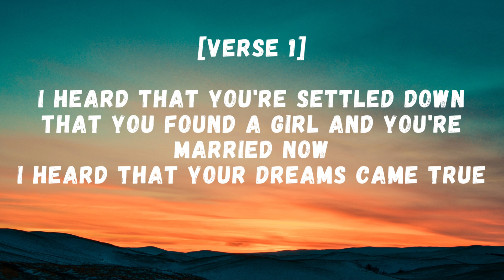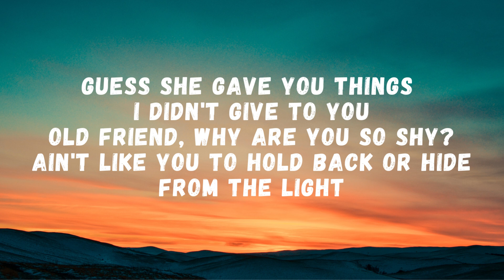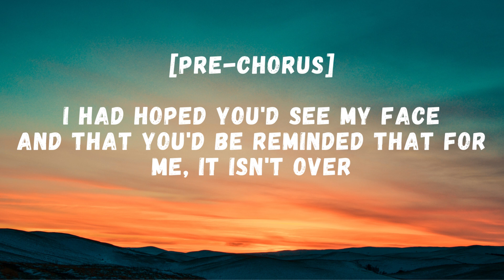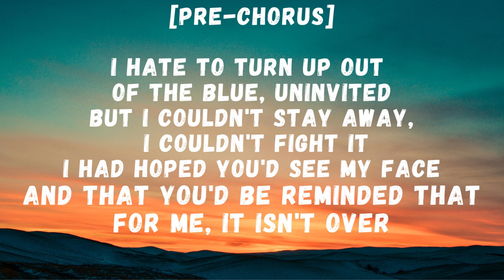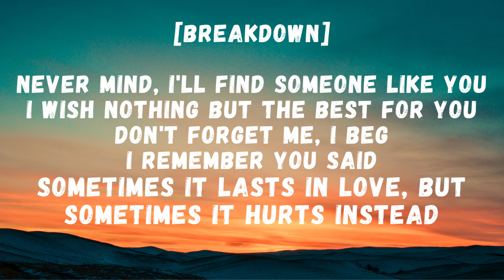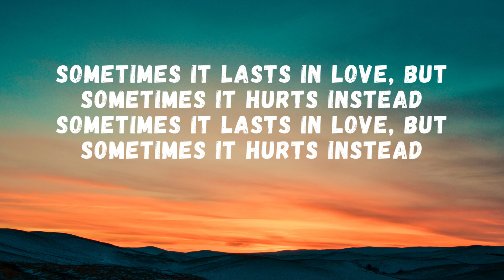Adele - Someone Like You (Lyrics)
Lyrics : Adele - Someone Like You

[Chorus]
I remembеr you said
Sometimes it lasts in love, but somеtimes it hurts instead